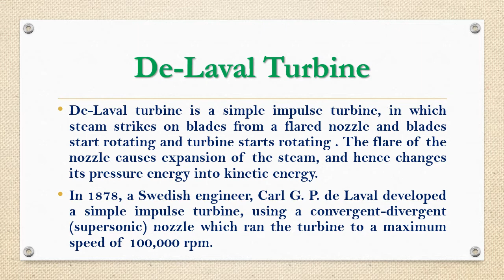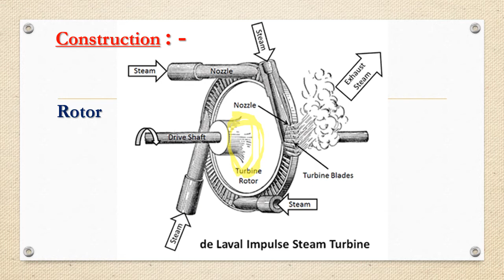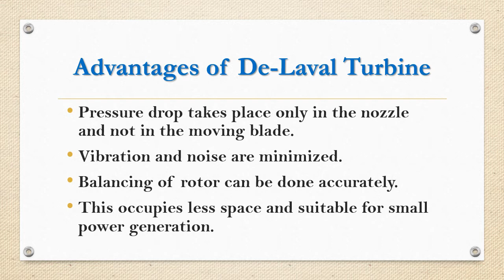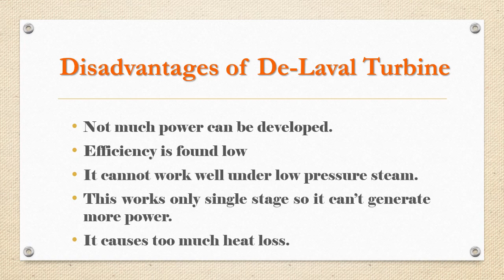De-Laval Turbine and It's working in Hindi/English TE by Kuldeep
Hindi/English